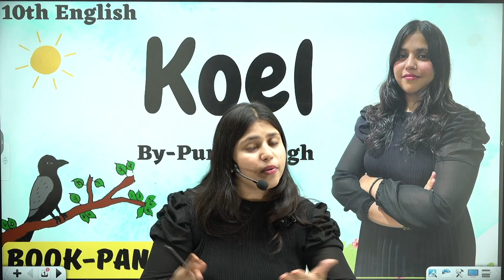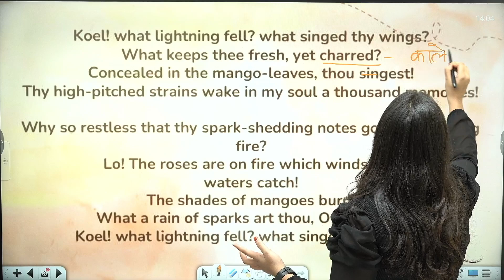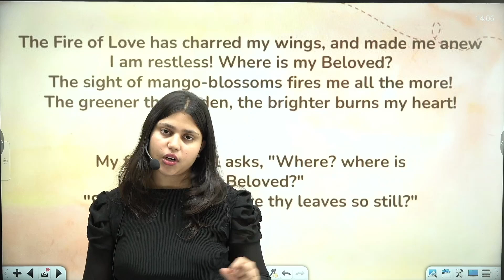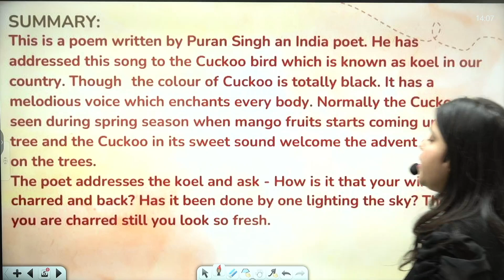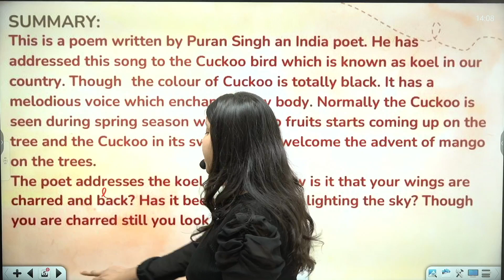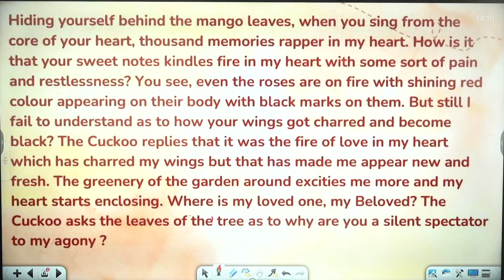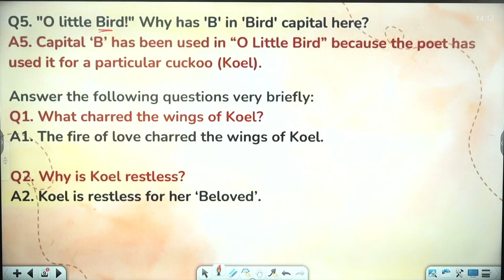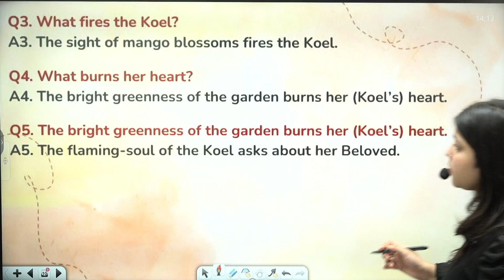10th English | Poem | Koel | By-Puran Singh |Book-Panorama | Madiha Ma'am